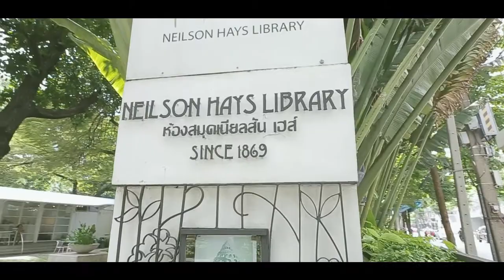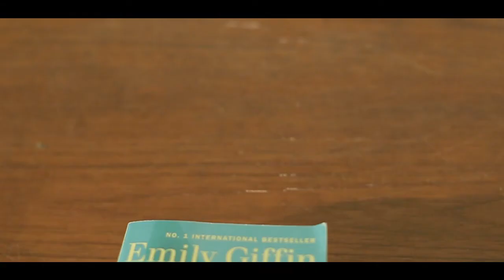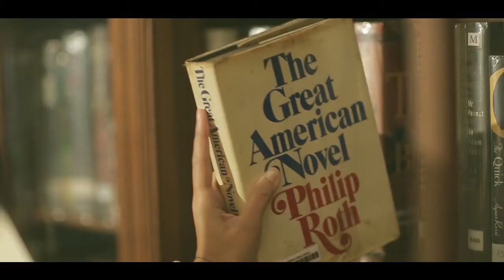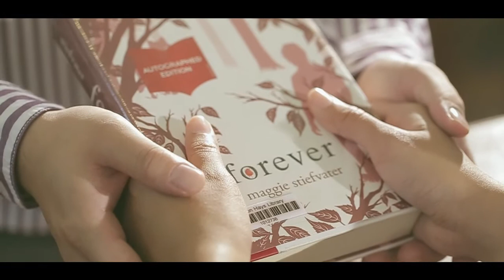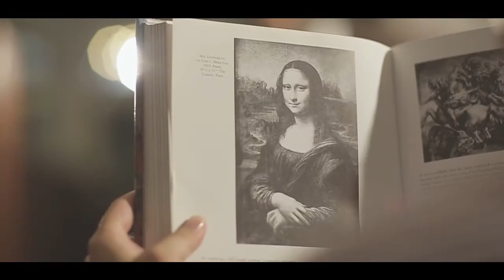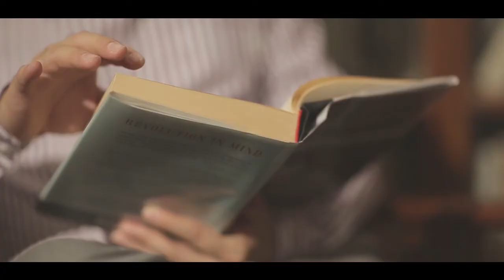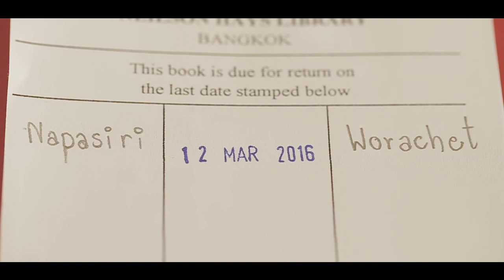Namfon Jack Presentation Version 1